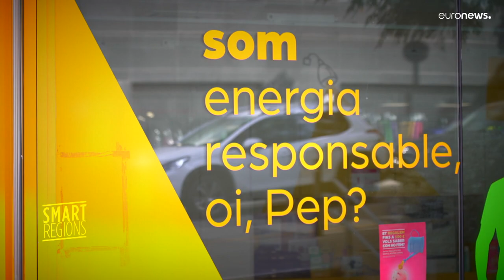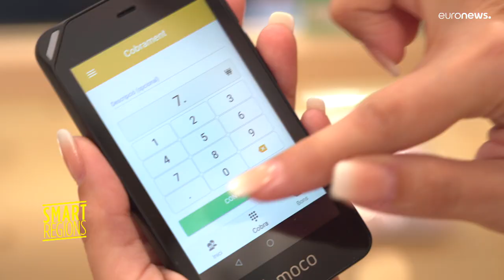Vorzeigeprojket aus Spanien: Energie teilen für das Gemeinwohl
Dank eines EU-Projekts wird in einer katalanischen Stadt ein ganzes Viertel energetisch saniert: ein Beispiel für ganz Europa.